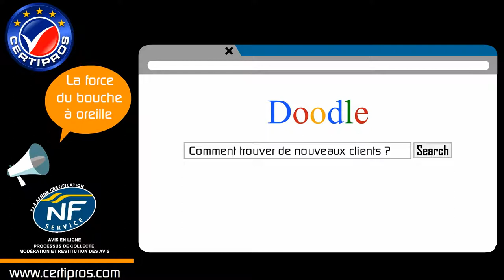Avis vérifiés sur internet